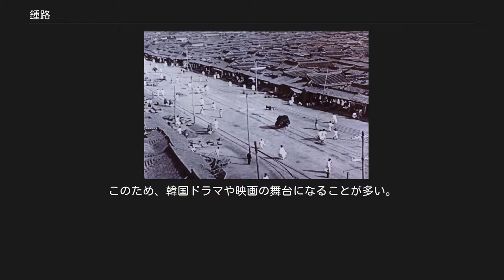鍾路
鍾路 （地名：チョンノ 道路名：チョンロ）は韓国ソウル特別市鍾路区にある道路およびその周辺の行政地名。
江北（漢江の北側）と呼ばれる旧市街の中心地であり、繁華街である。
 道路としての鍾路は、西は光化門交差点から東は東大門市場に至るまで直線状に伸びる大通りであり、その名称は鐘閣（普信閣）があることに由来する。
繁華街はこの大通りの両側に発展している。
鍾路近辺には明洞、仁寺洞、東大門市場などの観光地がある。
また鐘閣、近代的な西洋的な要素を取り入れた公園として知られるタプコル（パゴダ）公園、世界遺産の宗廟などの史跡も存在し、観光地として人気がある。
 大通りの地下をソウル交通公社1号線が走っている。
光化門駅、鐘閣駅、鍾路3街駅、鍾路5街駅など鍾路の大通りに乗降客の多い地下鉄駅があるのと同時にバスの主要路線もソウル各地域から乗り入れていることもあり、市内各所からのアクセスもよい。
復元工事が完成した清渓川、乙支路と平行しており、条里制の街並みを形成していることも特徴。
 1903年の鍾路 鍾路は、朝鮮王朝の首都・漢陽の東西軸となる道路として作られた。
雲従街などの名称で呼ばれたが、鐘撞き堂（鐘閣，即ち普信閣）があることから鍾路（鐘路）という呼称が定着した。
六矣廛と呼ばれる御用商人の店が集まる商業地区であった。
 日本統治時代には、鍾路に京城市電が開通した。
現在の明洞付近が日本人中心の繁華街であったのと対照的に朝鮮人居住地域の中心街として発展した。
現在の鍾路タワー（ミレニアムタワー）の位置に朝鮮人資本としては初めてとなる近代的デパート・和信百貨店（ファシン-）や、「団成社」をはじめとする映画館街、貴金属店などがあった。
現代グループも鍾路にあった自動車整備工場が原点である。
このため、韓国ドラマや映画の舞台になることが多い。
現在グループ創始者の鄭周永を描いたドラマ「英雄時代」などはその一例である。
 大韓民国成立後、市電に代わり、日本の経済援助によってソウル地下鉄1号線が開通した。
これは韓国で初めて建設された地下鉄である。
 近年は再開発もさかんである。
鐘閣の向かいに立地する近代的高層建築、鍾路タワー（もともと経済危機前にサムスングループが総合ショッピングセンター建設を目的に工事が始まったが、1997年末におきた経済危機で頓挫、一時期、韓国国税庁が建物を間借りしていたこともある）や鍾路1街付近の清進洞の再開発などがその代表に挙げられる。
 しかし、ピマッコルをはじめとする昔ながらの飲み屋など韓国の風情がなくなるとの批判の声もあり、鍾路の再開発には疑問を呈する声も少なくない。